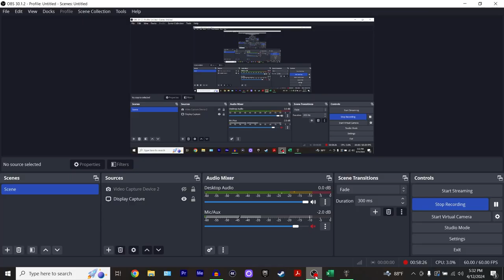Let's Play Baldur's Gate 3 [Part 111]: The Price of Righteousness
We defeat our enemy but something else is asked of us, the cost of which is too high; Shadowheart delievers an ultimatum, and we must answer.